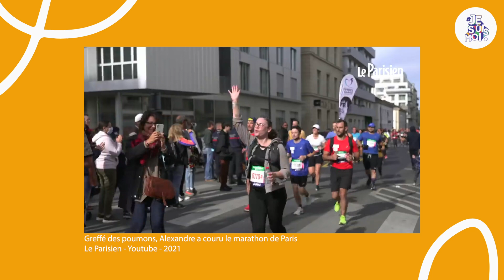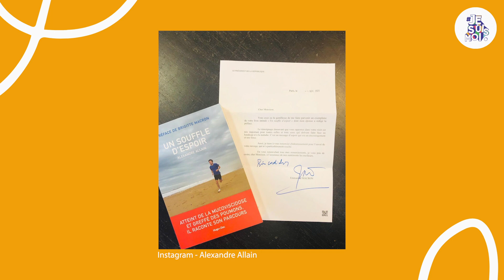Vivre avec la mucoviscidose !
Réalisation : Rose Detré
Images : Germain Aguesse et Robin Aguesse
Graphisme : Anaïs Courtin
Montage : Germain Aguesse & Rose Detré